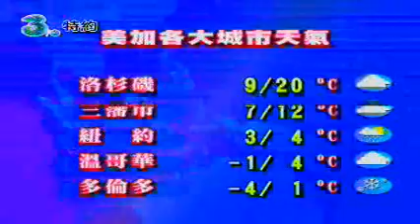氣象(2009.12.28)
20